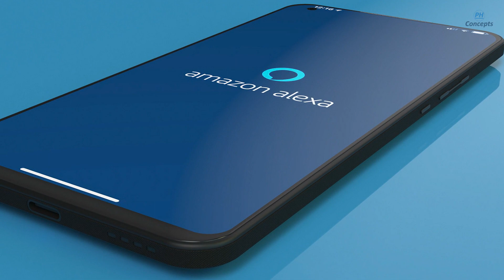Amazon Alexa Smartphone (2022)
Amazon Alexa Smartphone